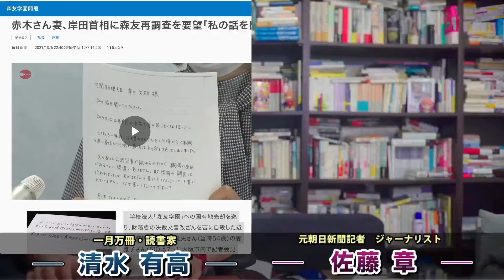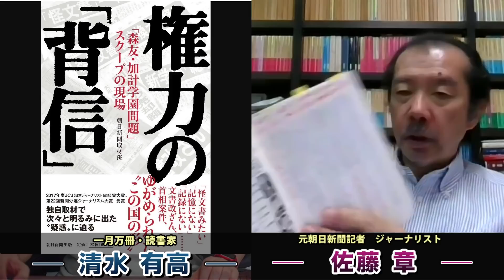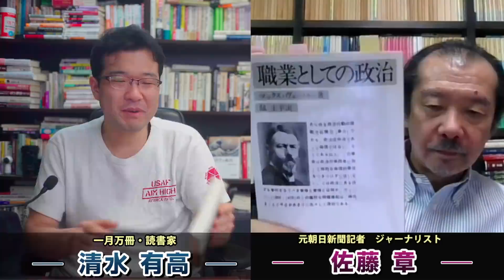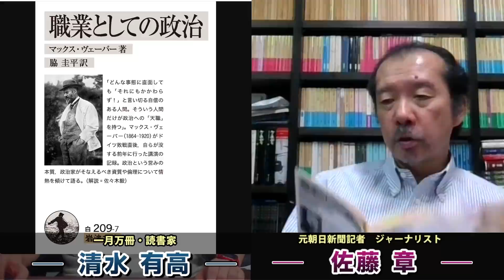安倍晋三を切れ！岸田文雄に突きつけられた踏み絵。できなければ岸田文雄は政治家失格。森友問題再調査と1 5億円疑惑。元朝日新聞・ジャーナリスト佐藤章さんと一月万冊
カンパのご検討ありがとうございます！カンパについては返金が出来かねますので何卒ご理解の程よろしくお願い致します。カンパについては一月万冊の運営、出演者の皆さまの取材費、研究費に使わせて頂いています。ありがとうございます！ 安倍晋三を切れ！岸田文雄に突きつけられた踏み絵。できなければ岸田文雄は政治家失格。森友問題再調査と1.5億円疑惑。元朝日新聞・ジャーナリスト佐藤章さんと一月万冊

職業政治家小沢一郎・一月万冊特別動画が欲しい方は7,800円プラス送料1000円・合計8,800円（動画だけが欲しい人は7,800円）を下記口座に振り込んだ上で「氏名、住所、電話番号、メールアドレス」を

赤木さん妻、岸田首相に森友再調査を要望「私の話を聞いてください」
　学校法人「森友学園」への国有地売却を巡り、財務省の決裁文書改ざんを苦に自殺した近畿財務局職員、赤木俊夫さん（当時54歳）の妻雅子さん（50）は7日に大阪市内で記者会見し、岸田文雄新首相に直筆の手紙を送り、改ざん問題の再調査を求めたことを明らかにした。

赤木さん妻の手紙、首相「読みました」　改ざん再調査の有無に答えず
　学校法人森友学園への国有地売却をめぐる財務省の公文書改ざん問題で、改ざんに関与させられ自死した近畿財務局職員、赤木俊夫さん（当54）の妻・雅子さんが、岸田文雄首相に再調査を求める手紙を首相官邸宛てに送った。首相は8日、手紙を受け取り読んだことを記者団に明かしたが、再調査の有無については答えなかった。

改ざん指示に抵抗の痕跡　赤木さん「納得できず」―森友学園めぐる公文書改ざん
　財務省近畿財務局職員赤木俊夫さん＝当時（５４）＝が自殺し、財務省が文書改ざんを認めてから３年余り。赤木さんが改ざんの経緯を記した「赤木ファイル」の内容が２２日、初めて明らかになった。改ざんの指示者などは黒塗りされていたが、財務省理財局から近畿財務局にメールで届いた指示を逐一記録し、改ざんを強制され葛藤していた赤木さんの抵抗の痕跡が残されていた。

公的病院のコロナ専用病床化を進めると首相
　岸田文雄首相は9日、新型コロナウイルス対策を巡り「公的病院の専用病床化をはじめとする取り組みを具体的に進めていかなければいけない」と述べた。視察した東京都内の病院で記者団の質問に答えた。

広島県連幹部が岸田首相に１億５０００万円問題について申し入れ

5日 13時30分
　おととしの参議院選挙での買収事件をめぐり、自民党から河井案里氏側に支給された１億５０００万円について、きょう、広島県連の幹部が岸田総理と面会し、再調査と再発防止を求めました。

2018年にとても悲しいことがありうつ病に。2年近い闘病を経てその期間はYouTubeもかなり休みがちになりました。最近ようやく少し元気になり、YouTubeなどの活動も再開しています。